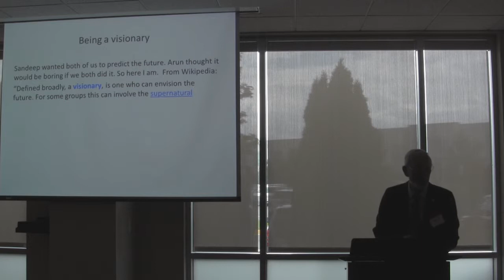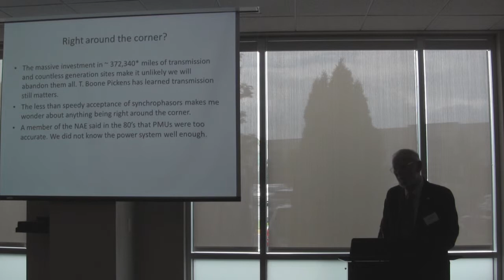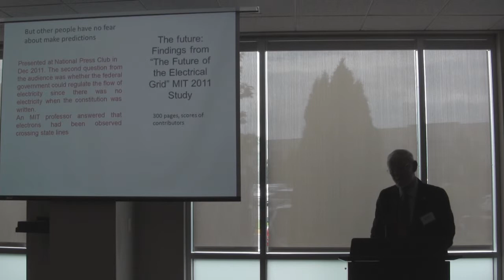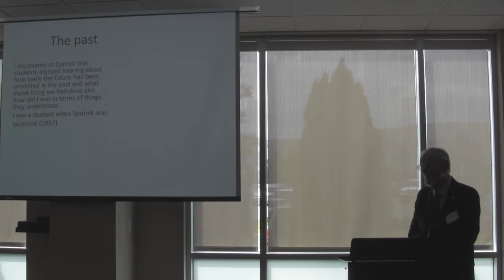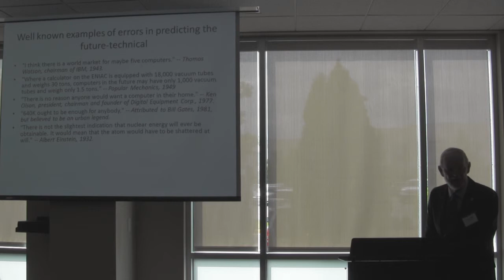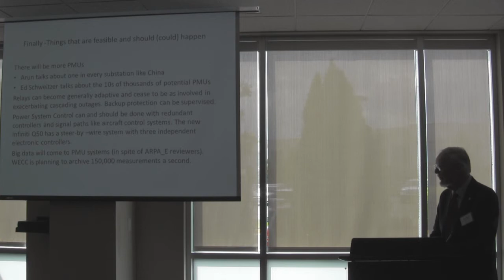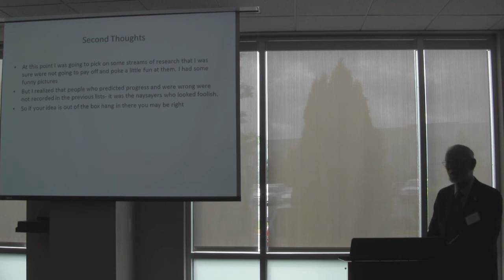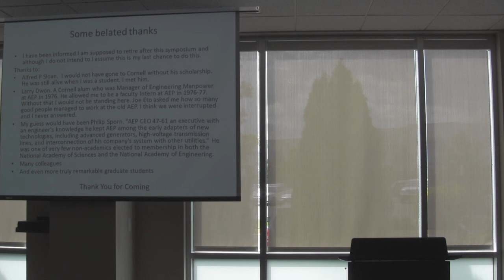Thorp Phadke Symposium - May 8-9, 2013 : Keynote James Thorp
The Synchrophasor Pioneers - Arun Phadke and James Thorp

Arun Phadke: Born in 1938, Arun Phadke earned his B.S. in 1955 from Agra University in India. He went on to receive a B.T. in 1959 from the Indian Institute of Technology, Khargpur, an M.S.E.E. in 1961 from the Illinois Institute of Technology and a Ph.D. in 1964 from the University of Wisconsin-Madison. Between 1963 and 1982 he worked in the electric utility industry, the last 13 years of which were at the American Electric Power Service Corporation (AEP). There, along with theoretician Thorp, who joined him at AEP in 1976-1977 while on a sabbatical leave from Cornell, Phadke explored the application of computers to high-voltage transmission substations.

In 1982 Phadke accepted a faculty position at Virginia Tech, while remaining as a consultant to AEP until 1990. Phadke holds five patents. He has published over 150 journal and proceedings papers and has written or contributed to 22 books. He is a Fellow of the Institute of Electrical and Electronics Engineers (IEEE) and a member of the National Academy of Engineering. His scientific awards include the IEEE Herman Halperin Electric Transmission and Distribution Award, the IEEE Power Engineering Society Technical Committee Distinguished Service Award and the International Council on Large Electric Systems (CIGRE) Technical Committee Award. In 2008, he co-won the Benjamin Franklin Medal in Electrical Engineering with Prof. Jim Thorp.

James Thorp: James Thorp was born in Kansas City, Missouri in 1937. He earned his B.E.E. from Cornell University in 1959, and stayed to receive his M.S. in 1961 and his Ph.D. in 1962. Upon earning his doctorate, he joined the faculty at Cornell. In 1976 Thorp began a sabbatical year with Arun Phadke at the American Electric Power Service Co. to explore the applications of digital computers in high-voltage transmission substations. Thorp focused his attention on protective relays -- devices that locally monitor power grids to quickly detect faults and isolate them, thus limiting equipment damage, public hazard and electricity disruption.

Today, Thorp's research continues to focus on the theoretical basis for adaptive protection and control of the complicated dynamics of large-scale power grids. In 2004 he moved from Cornell University to Virginia Tech as professor and department head of Electrical and Computer Engineering at Virginia Tech. He retired from department head position in 2009, and was honored as a professor emeritus, and a research professor of Electrical and Computer Engineering at Virginia Tech, since. Thorp holds two patents, and has written nearly 100 published papers and over 100 conference papers. He is   fellow of the Institute of Electrical and Electronics Engineers (IEEE) and a member of the National Academy of Engineering. He has won the PES Outstanding Power Engineering Educator Award, the CIGRE Atwood Associate Award and the IEEE PES Career Service Award, and co-won the Benjamin Franklin Medal in Electrical Engineering with Prof. Arun Phadke.